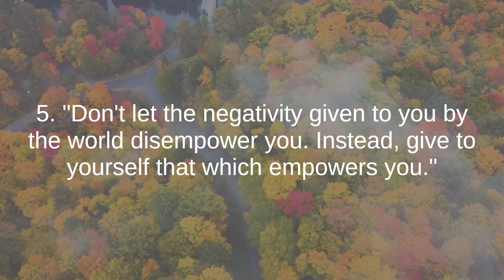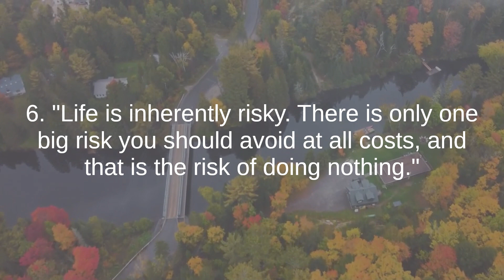Denis Waitley the best quotes to listen and reflect on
Denis Waitley is a highly regarded motivational speaker, author, and productivity consultant known for his influential contributions to the field of personal development. Born on May 22, 1933, he has built a reputation for inspiring individuals and organizations to achieve their full potential. Here's a description of Denis Waitley:

Early Life and Education:
Denis Waitley was born in San Diego, California. He earned his Bachelor's degree in Naval Science and Engineering Psychology from the United States Naval Academy, where he later served as a Naval Aviator.

Naval Career:
Waitley's early career was marked by his service as a naval officer and pilot. His experiences in the military contributed to his understanding of discipline, leadership, and the importance of mindset.

Authorship:
A prolific author, Waitley has penned several bestselling books on personal and professional development. Notable works include "The Psychology of Winning," "Seeds of Greatness," and "The Winner's Edge," which have collectively sold millions of copies worldwide.

Motivational Speaker:
As a dynamic and engaging speaker, Denis Waitley has addressed audiences around the globe, sharing insights on success, motivation, and achieving peak performance. His speeches often blend inspiration with practical strategies for personal growth.

Positive Psychology Advocate:
Waitley is a proponent of positive psychology, emphasizing the power of a positive mindset in achieving success. His teachings focus on cultivating a winning attitude, resilience, and the ability to overcome challenges.

Productivity Consultant:
Denis Waitley has worked as a consultant for various organizations, providing expertise on productivity, leadership, and creating a positive organizational culture. His advice is often sought by companies seeking to enhance employee performance.

Mindset and Self-Empowerment:
Central to Waitley's philosophy is the idea that individuals have the ability to shape their destinies through their thoughts and actions. He encourages people to cultivate a mindset of success, self-discipline, and continuous improvement.

Human Potential Expert:
Waitley is recognized as an expert in unlocking human potential. His teachings explore the untapped capabilities within individuals, urging them to aim for greatness and strive for personal excellence.

Media Presence:
Denis Waitley has made numerous media appearances, including on television and radio programs. His messages resonate with a wide audience seeking guidance on achieving success in both personal and professional realms.

Legacy and Impact:
Over the course of his career, Denis Waitley has left an enduring impact on the self-help and motivational industry. His legacy is marked by the countless individuals who have been inspired to pursue their goals with determination and a positive outlook.

Denis Waitley's enduring influence extends beyond his written works and speeches; he has played a significant role in shaping the mindset of individuals aspiring to lead fulfilling and successful lives.

Thailand Most Beautiful Touristic Country in The World 4k UHD Video ll Meditation music